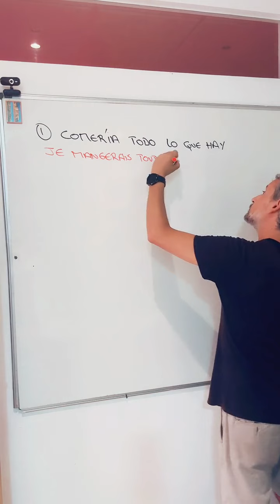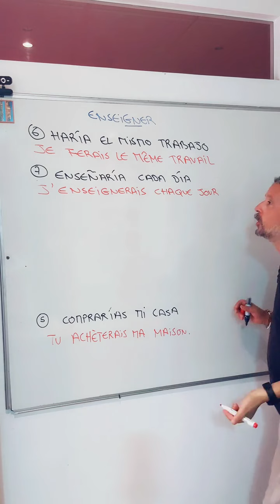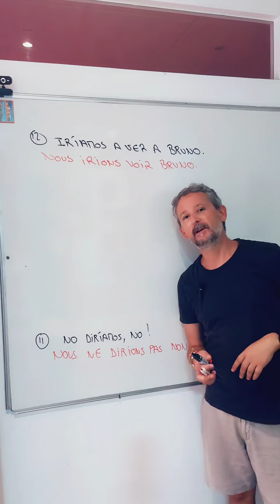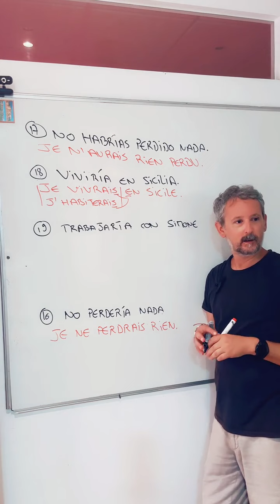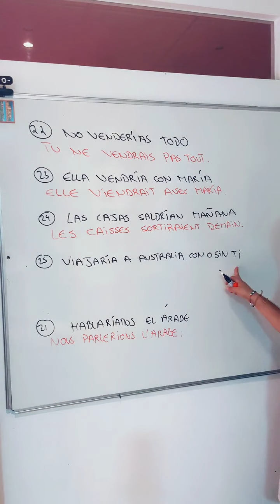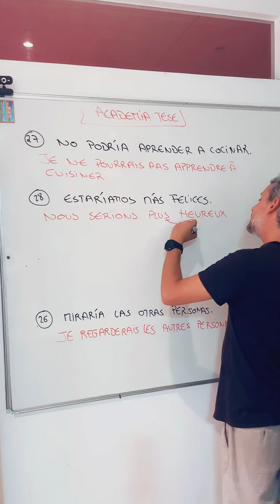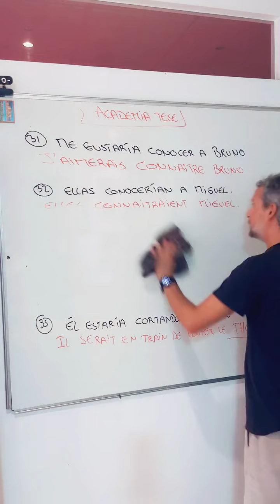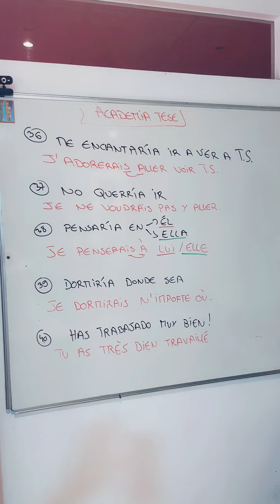Clase de francés 23 🇫🇷 LE CONDITIONNEL (el condicional) (2)